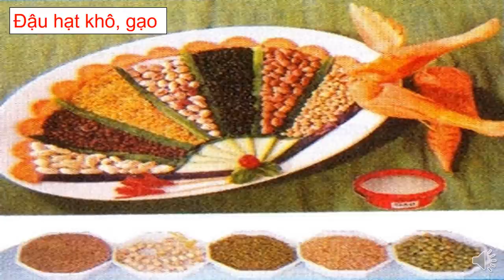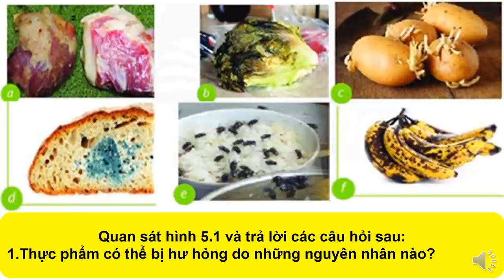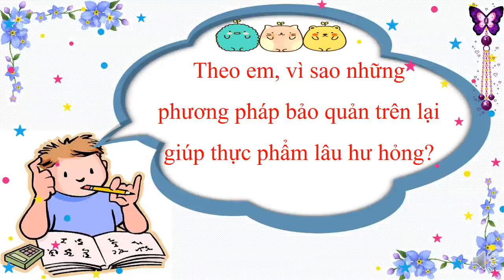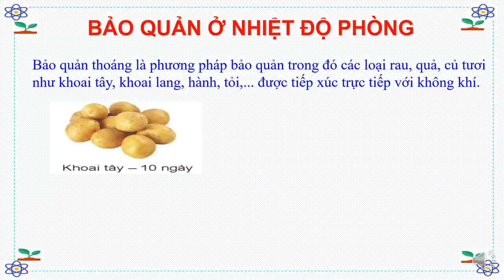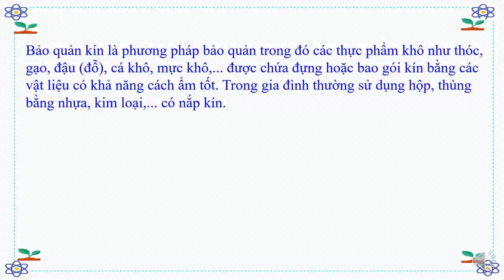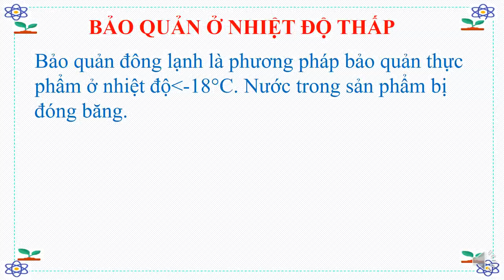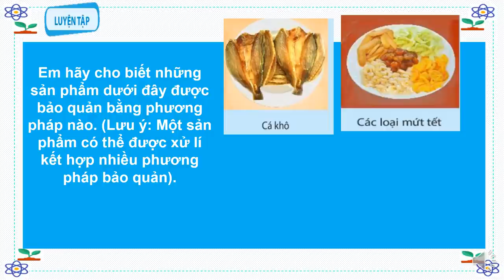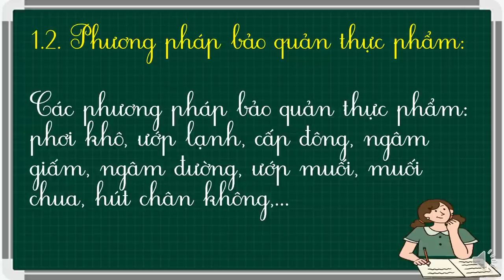CÔNG NGHỆ 6 (Tuần 12 / HK1) - Bài 5: BẢO QUẢN VÀ CHẾ BIẾN THỰC PHẨM TRONG GIA ĐÌNH